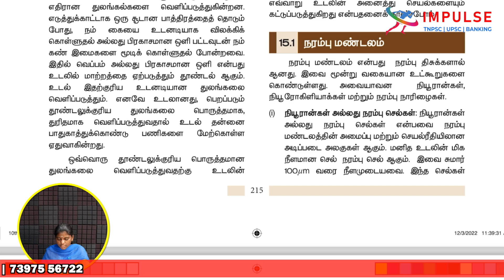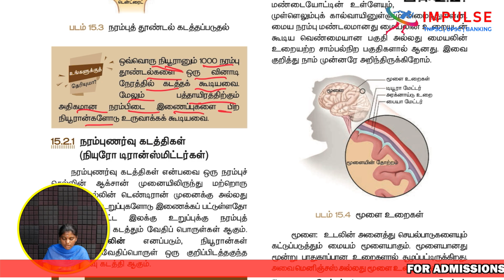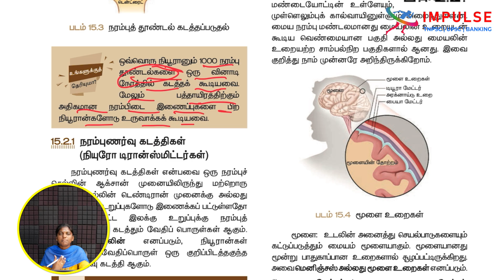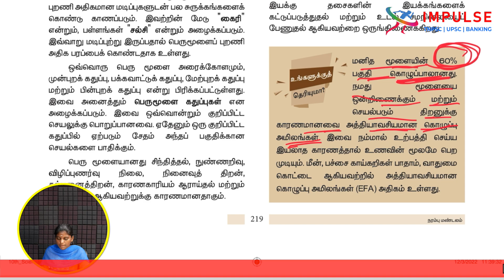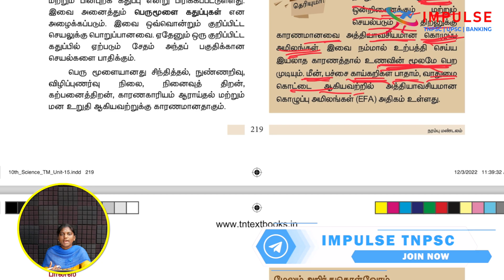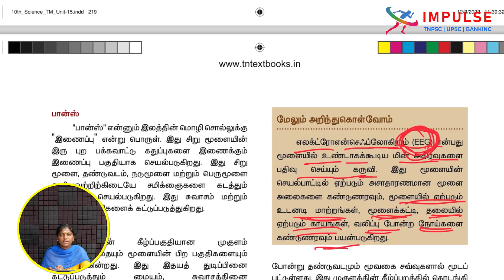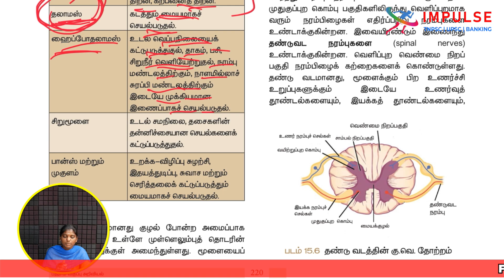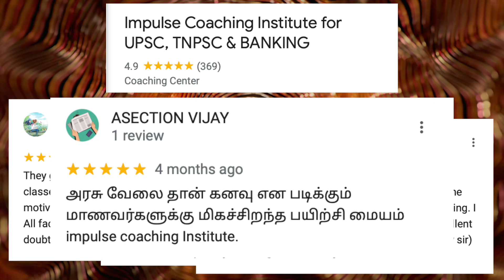10TH BOX CONTENT | BIOLOGY | LESSON - 15 | TNPSC | IMPULSE COACHING INSTITUTE